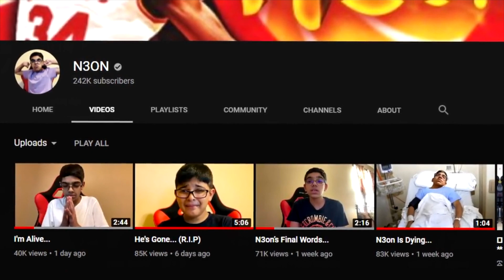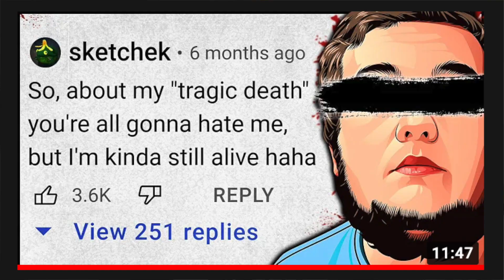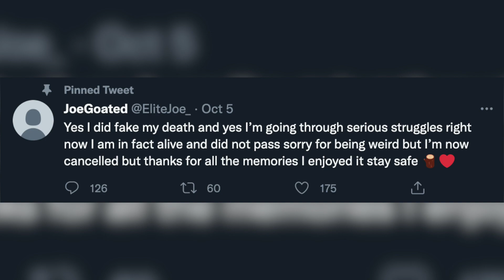The Streamer Who FAKED His Own Death For Clout!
His Fans Thought he Passed Away... But He's ALIVE. In this video we talk about the 2k youtuber who faked passing away a few days ago.

His Fans Thought he Passed Away... But He's ALIVE. in this series we look at nba 2k youtubers as well as some nba youtubers and see why they were successful as well as the reasons they are or ar not still at the top.

DBG 2 channel:
Second channel for nba 2k23 myteam youtuber DBG. I upload more long form documentary style content on this channel.